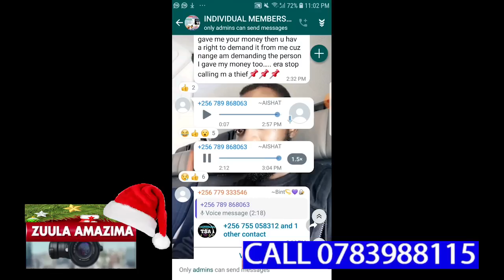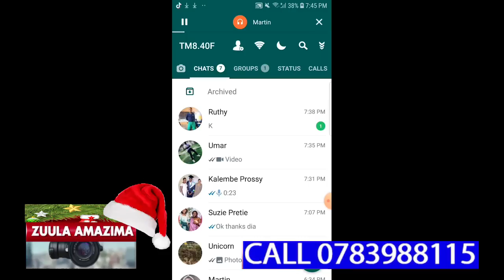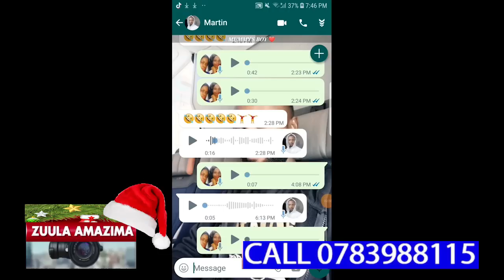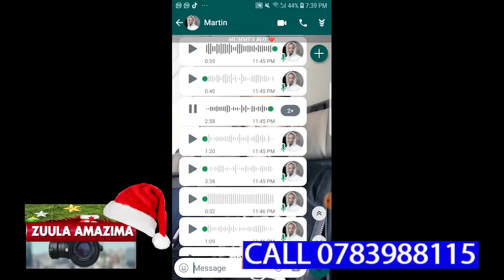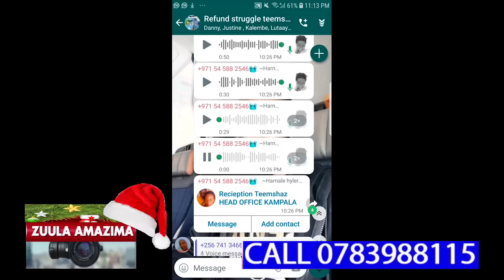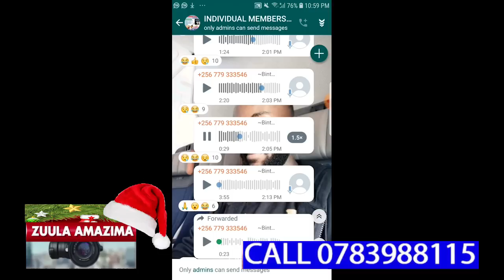SSENTE YABANKUBA KYEYO ELABYE ENNAKU,BULI MUNTU KATI AKOLERA MUNSAWO YABWE